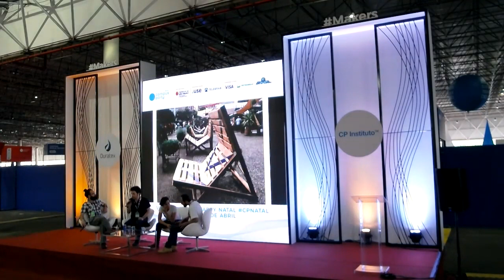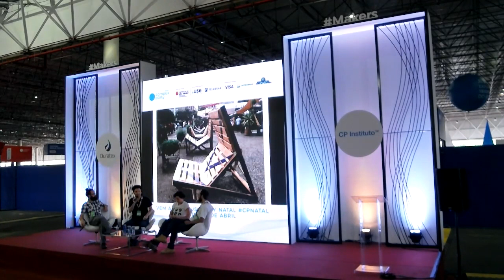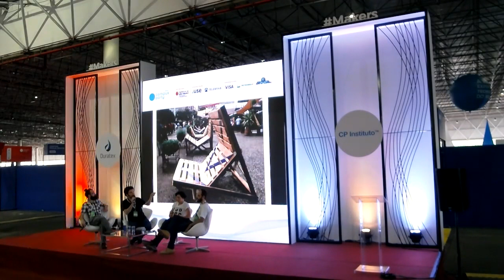CPBR11 - Palco Makers - 02/02/2018 16:00 - 16:45 - Urban Makers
CarolinaToleto - Formada em design pela FACAMP em 2011, saiu da frente do computador para colocar a mão na massa. A motivação era uma inquietação com o fazer. Foi atrás de cursos básicos e técnicos. E se pós graduou em design para movelaria pelo SENAC. Em 2015, entrou para GAMB como aprendiz e em 2016 estava ao lado de Plínio e Filipe ajudando a gerir a iniciativa.
FilipeVaz - É engenheiro Ambiental, trabalhou bons anos na área. Seu último trabalho foi numa obra de reconstrução de uma estrada no Haiti. Em 2013 reencontrou um grande amigo de infância, Plínio, que no mesmo ano de 2013 iniciariam os trabalhos da GAMB.
Barão Di Sarno - Desenvolve projetos como designer, músico, cenógrafo e agitador cultural. É vice presidente do instituto "A Cidade Precisa de Vc" onde desenvolve estratégias de ocupação de espaços públicos através do desenvolvimentos de mobiliários públicos temporários. É sócio-fundador da Questto|Nó, agencia de design estratégico com mais de 160 prêmios conquistados. Participa do "A Batata Precisa de Vc", coletivo que faz ocupação permanente no Largo da Batata e, desde então, já transformou a relação das pessoas com esta importante área da cidade. É integrante do Coletivo Leve, grupo que desenvolve projetos de arquitetura temporária. Participante ativo do carnaval paulista, colabora há anos para o seu crescimento, desenvolvendo adereços para diversos blocos da cidade e compondo marchinhas, com as quais já venceu 11 prêmios.